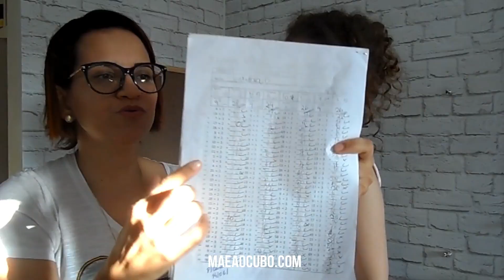AS PRIMEIRAS PROVAS DA LETÍCIA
Hoje mostro aqui como Letícia está se adaptando em sua nova fase escolar. 1º ano do Ensino Fundamental e suas provas. Dá uma conferida neste vídeo.